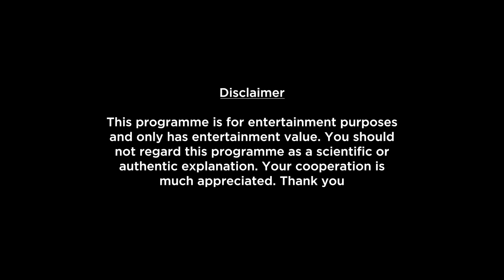Cancer Weekly Horoscopes Video For 30th January 2023 | Preview